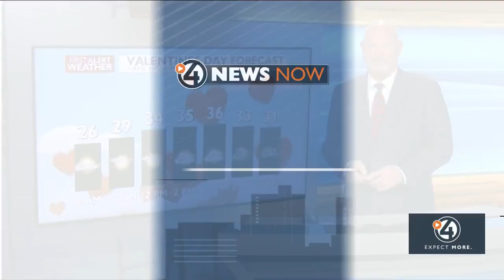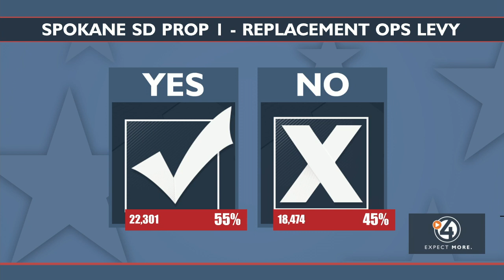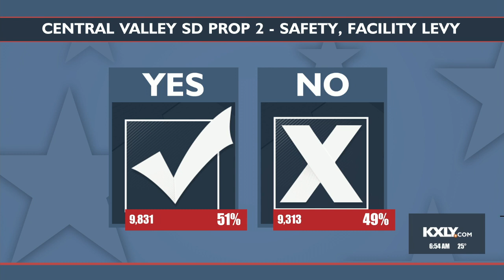The Morning Sprint for February 14